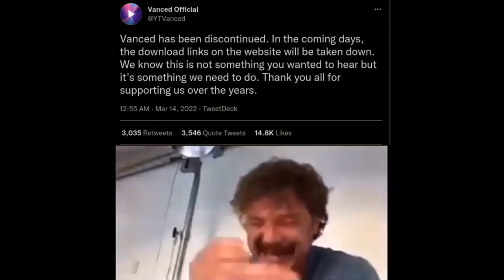YouTube Vanced is Discontinued... 😔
I know this is an old meme template, but I can't find any other suitable newer template for this.

Anyway, as a YouTube Vanced user, this is a very sad news.

# Pautan
# Links

# Kredit & Sumber
# Credits & Sources

# Perisian digunakan
# Software used
[📽️ Olive (0.1)]

# Cap masa
# Timestamps